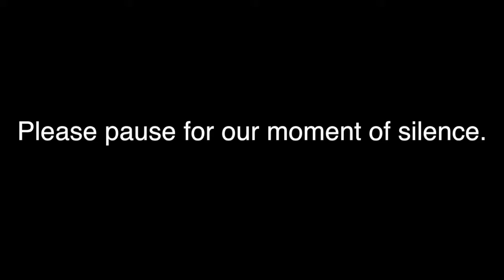Announcements Mon 10 19 20